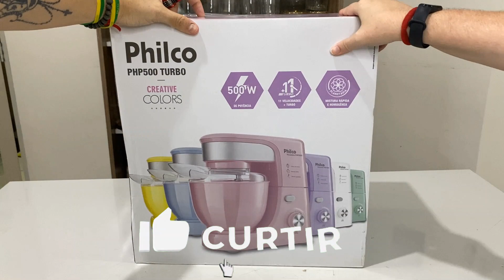Batedeira Planetária Philco - Nossa primeira batedeira planetária - Primeiras impressões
Não esqueça de se Inscrever e dar Like no vídeo!

Tem no instagram, TikTok, Kwai, Facebook... e muito mais!